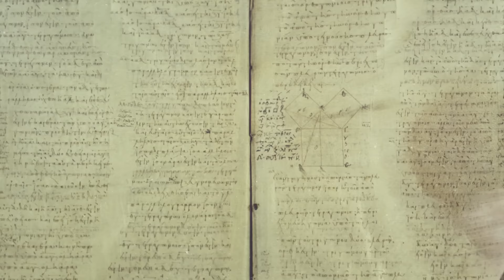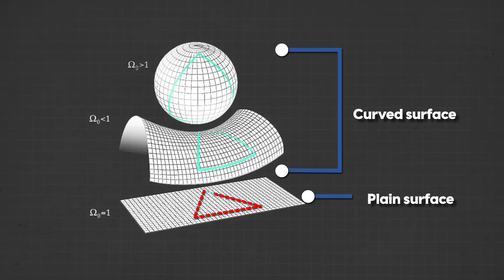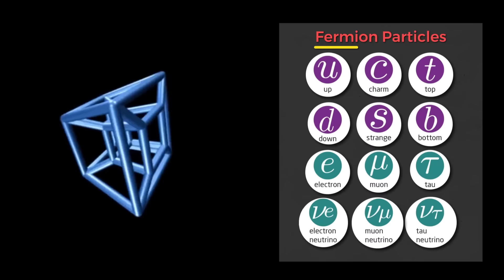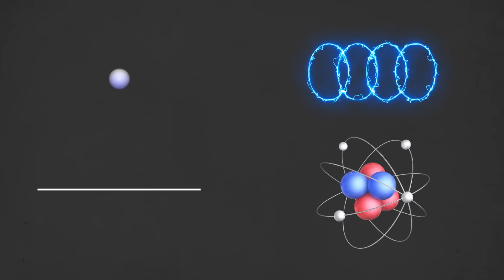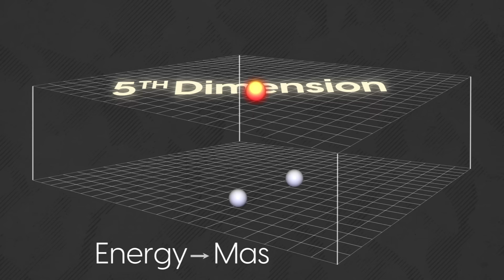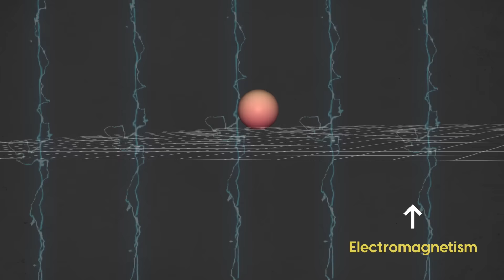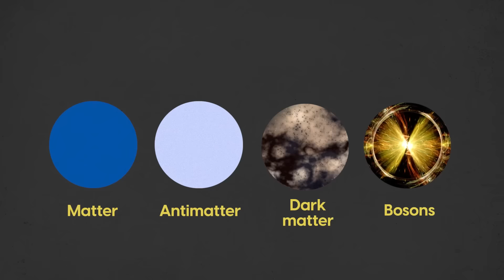FINALLY HAPPENED! Scientists Opened A Portal To The 5th DIMENSION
Hey guys this is Gaurav and have you ever wondered how scientists have explained the portal to the 5th dimension interstellar? Well, in this video, we have explained what dimensions are and how scientists found a portal to the 5th dimension. Also how can we know more about dark matter, secrets about Big Bang theory, gravitational forces in detail. Wanna know more?